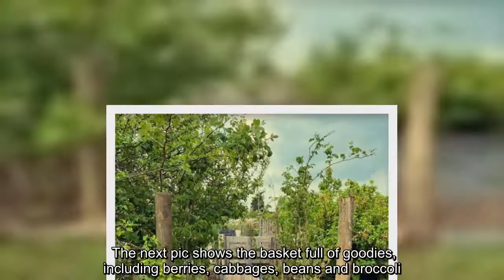✅ Emmerdale's Zoe Henry gives glimpse into home with Jeff as they show off veg